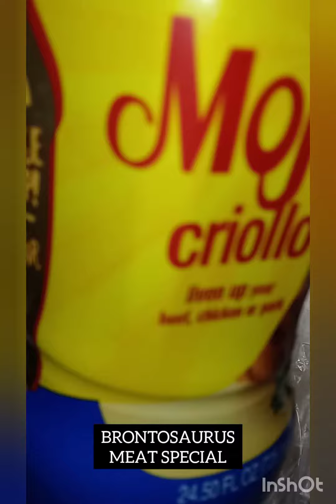IF SHAN CAN COOK SO CAN YOU..(2)